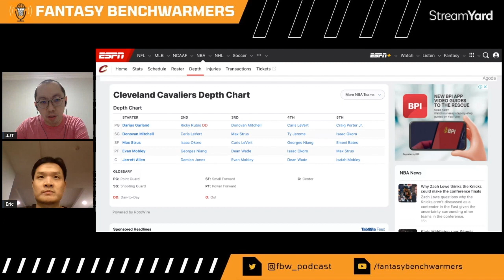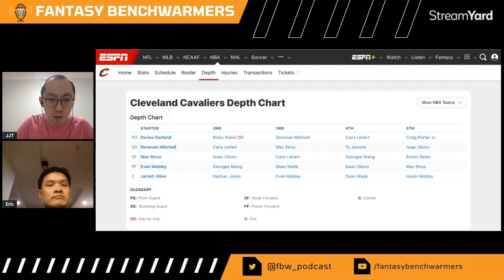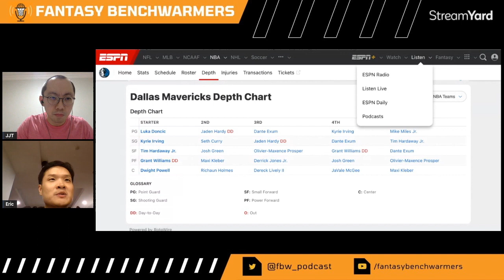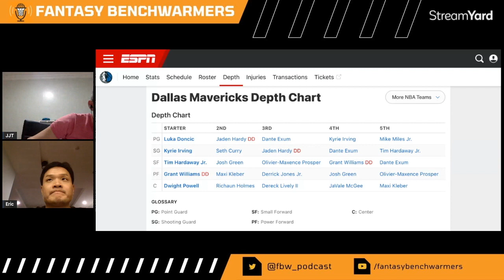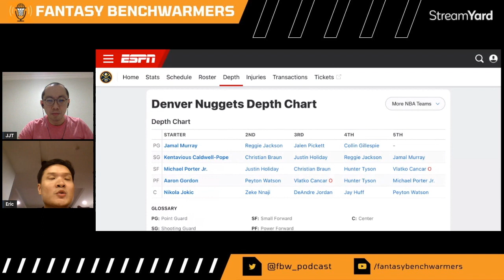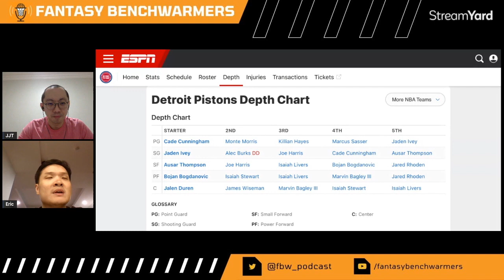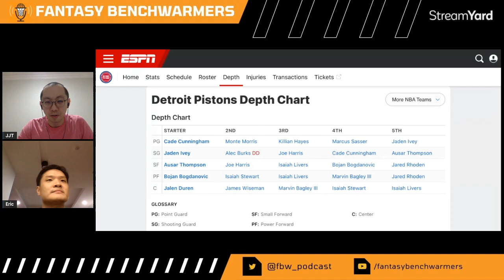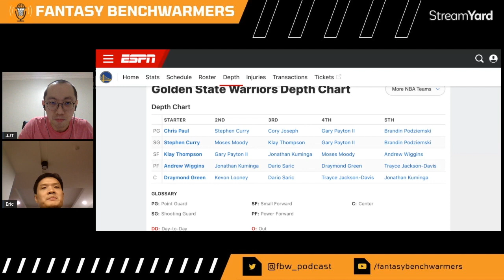S05E05 - Depth Chart Look: Cleveland, Dallas, Denver, Detroit and Golden State.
Next batch of depth charts - Cleveland Cavaliers, Dallas Mavericks, Denver Nuggets, Detroit Pistons and the Golden State Warriors.

Can Cade Cunningham get to second round form? Is Evan Mobley ready to take the leap?

Catch us in any of these podcast platforms!